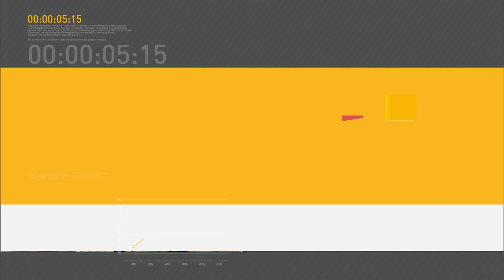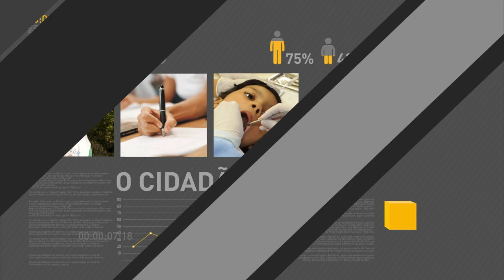Governo busca estreitar relações com o Japão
REPÓRTER NBR 11H – Governo busca estreitar relações com o Japão e atrair investimentos para o Brasil. Presidente Michel Temer está em viagem oficial ao país asiático. Desde 2015, venezuelanos chegam a Roraima em busca de melhores condições de vida. Governo envia comissão para o estado para verificar o fluxo dessas imigrações. Prazo do último simulado do Enem é prorrogado até domingo, 23 de outubro  E ainda: hoje é celebrado o “Dia Mundial da Alimentação”.